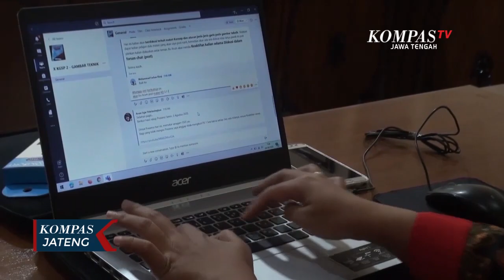Pembelajaran Daring Beri Tantangan Positif Guru dan Sekolah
SEMARANG, KOMPAS.TV - Kunci efektivitas dari sistem pembelajaran daring adalah, bagaimana seorang guru tetap kreatif untuk menyajikan pembelajaran daring secara menyenangkan dan mudah dimengerti, sehingga para siswa tidak merasa bosan dan tetap produktif di rumah.

Sejumlah tantangan positif yakni pembelajaran secara daring bisa menunjukkan kemampuan guru dalam memanfaatkan teknologi, seperti membuat jadwal pembelajaran online yang sudah dijadwalkan. Hal tersebut mutlak harus dilakukan, untuk mentransfer pengetahuan kepada peserta didik secara menarik dan efektif.

Guru juga memiliki peran strategis untuk membuat tangguh siswa, dengan berusaha memotivasi mereka untuk disiplin belajar, semangat dalam melaksanakan tugas, aktif dalam sesi presensi dan menghidupkan interaksi online dengan guru dan teman-teman, serta berusaha berkarya melalui pemanfaatan berbagai media dan sumber belajar.